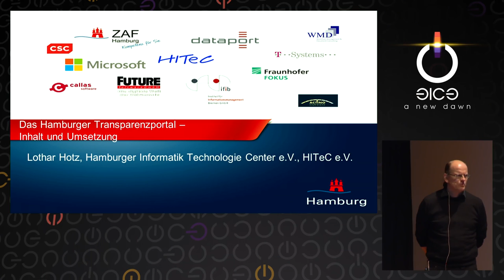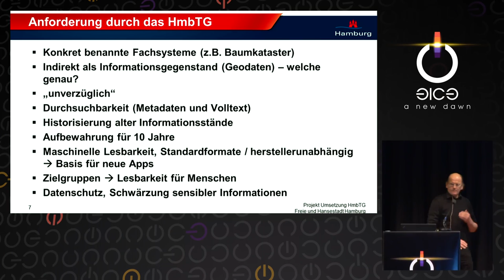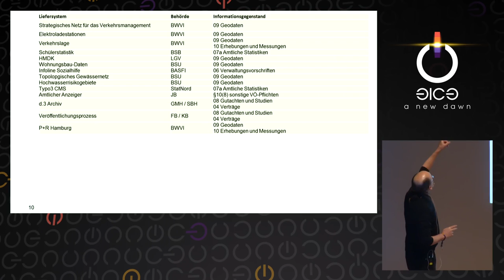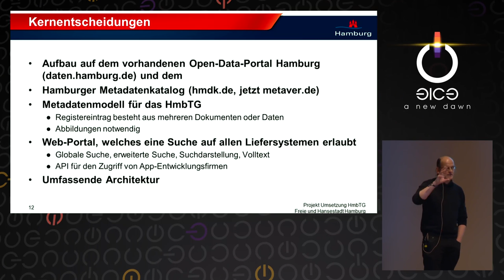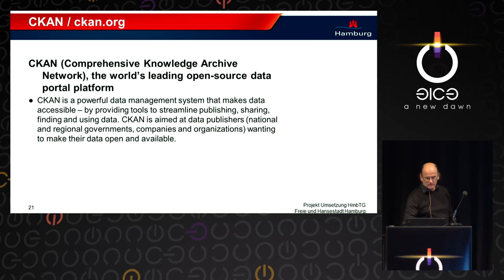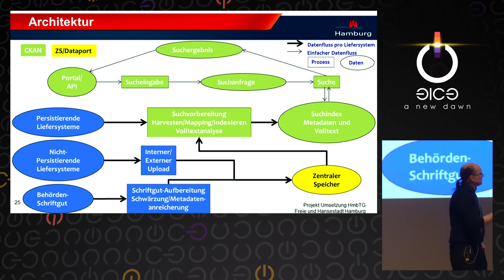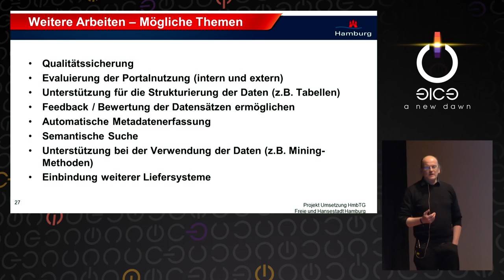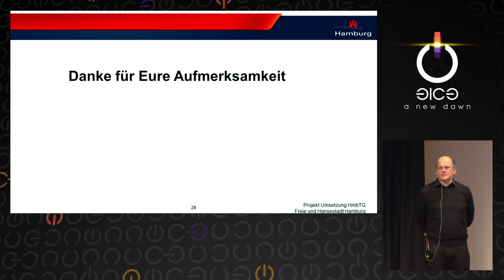Lothar Hotz: Das Transparenzportal Hamburg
Im Vortrag wird die technische Umsetzung des Transparenzportals Hamburg vorgestellt.

Lothar Hotz